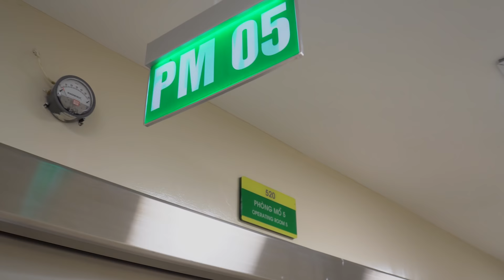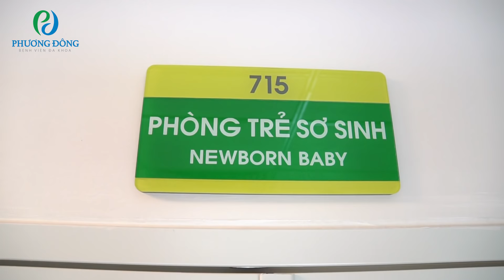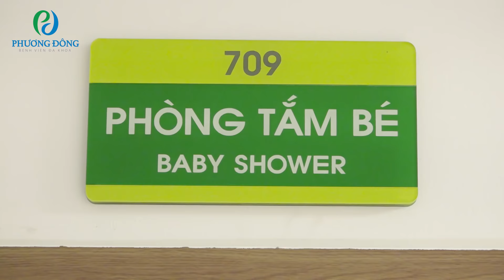Cô bé đáng yêu chào đời || BỆNH VIỆN ĐA KHOA PHƯƠNG ĐÔNG || LÊ THỊ THẢO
HÃY CLICK ĐĂNG KÝ ĐỂ THEO DÕI NHIỀU VIDEO CẢM ĐỘNG HƠN NHÉ CÁC BẠN!
Chỉ từ hơn 12 triệu đồng, các chị em sẽ được sử dụng dịch vụ Thai sản trọn gói với nhiều ưu đãi tại Bệnh viện Đa khoa Phương Đông như tặng Video ghi lại quá trình vượt cạn như trên, bổ ảnh kỷ niệm giây phút đón con chào đời...

Hành trình vượt cạn của sản phụ Trần Thị Hồng tại Khoa Phụ Sản - Bệnh viện Đa khoa Phương Đông .
Mang thai và sinh con là điều tự nhiên mà mọi phụ nữ đều sẽ trải qua. Thông thường, mọi bà mẹ đều chung cảm giác lo sợ hơn là vui sướng khi trải qua hành trình vượt cạn đầu tiên của mình. Ai cũng biết được sự đau đớn mỗi khi sinh con, nhưng mức độ đau như thế nào, cơn đau này có kéo dài liên tục không thì không một ai có thể trả lời được.
Hãy cùng theo dõi quá trình vượt cạn của sản phụ Trần Thị Hồng tại BỆNH VIỆN ĐA KHOA PHƯƠNG ĐÔNG để hiểu và biết thêm về quá trình vượt cạn . chúc các mẹ bầu sẽ có thêm kinh nghiệm vượt cạn nhé !

Không phải sau khi sinh xong là người mẹ đã được an toàn. Hậu sản là một vấn đề đáng lo ngại của phụ nữ sau sinh. Thực chất hậu sản là gì? Theo dân gian, người ta coi hậu sản là thời kì 3 tháng sau khi sinh còn Y học hiện đại quan niệm hậu sản là giai đoạn 6 tuần (42 ngày) kể từ ngày sinh.
Băng huyết

Băng huyết sau khi sinh là tai biến sản khoa hay gặp nhất (nguy cơ cao nhất trong 24h sau khi sinh) và là một nguyên nhân chính gây tử vong cho sản phụ.

Triệu chứng chung của các trường hợp này là chảy máu nhiều ngay sau khi đẻ thai và sổ rau. Khi máu ra nhiều, sản phụ có thể bị choáng, xanh nhợt, mạch nhanh, huyết áp hạ, khát nước, chân tay lạnh, vã mồ hôi… Tùy từng nguyên nhân (đờ tử cung, sót rau, rách đường sinh dục…) mà có thêm những triệu chứng đặc trưng khác. Phải có biện pháp can thiệp kịp thời và thích hợp cho từng trường hợp.

Một số nguyên nhân dẫn đến chảy máu sau sinh:

– Cơ tử cung yếu do đẻ nhiều lần, tử cung có sẹo mổ, u xơ tử cung, tử cung dị dạng; tử cung bị căng giãn quá mức vì đa thai, đa ối, thai to;

– Chuyển dạ kéo dài; nhiễm khuẩn ối;

– Sót rau trong buồng tử cung;

– Sản phụ suy nhược, thiếu máu, cao huyết áp, nhiễm độc thai nghén.

– Tiền sử xảy, nạo, hút thai nhiều lần;

– Từng bị sót rau viêm niêm mạc tử cung;

– Sau đẻ non, đẻ thai lưu.

– Đẻ nhanh, đặc biệt ở tư thế đứng;

– Dây rau ngắn, cuốn cổ nhiều vòng; lấy rau không đúng quy cách;

– Đỡ đẻ không đúng cách, cổ tử cung chưa mở hết mà sản phụ đã rặn.

Băng huyết là một tai biến hết sức nguy hiểm, nếu chị em thấy mình ra máu nhiều sau khi sinh hay gặp các triệu chứng trên, cần thông báo ngay cho bác sĩ biết.

Cơn đau tử cung
ì trong tử cung vẫn còn máu cục, sản dịch… nên thỉnh thoảng tử cung có những cơn co bóp mạnh để tống các chất dư thừa ra ngoài gây nên những cơn đau tử cung. Ở người con so thường ít gặp vì chất lượng tử cung còn tốt. Các cơn đau tử cung thường gặp ở người con rạ, càng đẻ nhiều lần càng đau vì chất lượng cơ tử cung yếu dần, tử cung càng cần phải co bóp mạnh hơn những lần trước để đẩy máu cục và sản dịch ra ngoài. Đôi khi các cơn đau tử cung này cần dùng thuốc giảm đau vì cường độ quá mạnh. Ở một số sản phụ, các cơn đau này có thể kéo dài nhiều ngày. Các cơn đau tử cung đặc biệt cũng có thể gặp khi cho trẻ bú, do oxytocin được giải phóng ra nhiều. Thông thhau sanường các cơn đau giảm dần về cường độ và sản phụ cảm thấy dễ chịu hơn vào ngày thứ 3 sau đẻ.
Nhiễm khuẩn hậu sản

Nhiễm khuẩn hậu sản là nhiễm khuẩn xảy ra ở sản phụ sau khi sinh mà khởi điểm là từ đường sinh dục (âm đạo, cổ tử cung, tử cung vùng rau bám). Vi khuẩn gây bệnh có thể từ cơ thể sản phụ, người xung quanh, dụng cụ đỡ đẻ, thủ thuật mổ lấy thai…

Những yếu tố thuận lợi cho sự phát triển của vi khuẩn: Dinh dưỡng kém, thiếu máu, nhiễm độc thai nghén, ối vỡ non, vỡ sớm, chuyển dạ kéo dài, ứ sản dịch, đã bị viêm âm đạo, viêm cổ tử cung từ trước…

Triệu chứng ban đầu có thể chỉ là sốt nhẹ, đau tấy, mưng mủ chỗ bị viêm, sản dịch hôi, mệt mỏi, ăn uống kém… Nếu nặng, sản phụ có thể sốt rất cao, rét run, choáng, hạ huyết áp…

Có rất nhiều hình thái nhiễm khuẩn hậu sản như: nhiễm khuẩn tầng sinh môn, âm hộ, âm đạo; viêm niêm mạc tử cung; viêm phần phụ và dây chằng rộng; viêm phúc mạc, tiểu khung; viêm phúc mạc toàn bộ; nhiễm khuẩn huyết; viêm tĩnh mạch. Mỗi hình thái sẽ có những biểu hiện đặc trưng riêng tuy nhiên nếu bạn bị sốt trong thời kì này thì phải đặc biệt lưu ý vì đây là biểu hiện ban đầu của mọi hình thái nhiễm khuẩn hậu sản.